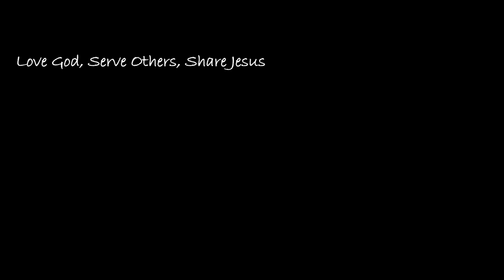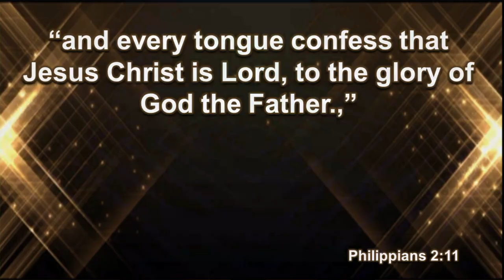CITIZENS (pt.5) -- Humility and Honor Summit Church Loganville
Summit Church Loganville